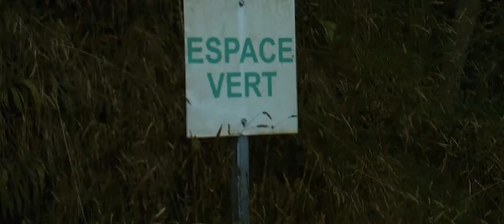Piton Hyacinthe | REUNION ISLAND | Full HD 50ips // Panasonic HC-X920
SALUT LES PETIT MANCHOT!!!

Montage cinématique RENION ISLAND - Piton Hyacinthe

                                                    //info et matériels

Logiciel de montage: Adobe Premiere pro
Logiciel photo: Gimp

camera = panasonic HC-X920 full HD
micro = PreSonus m7 (studio) | Neewer NW-81
carte son = audiobox usb 96

A+ LES PETIT MANCHOT!